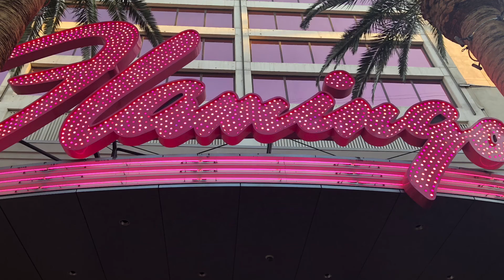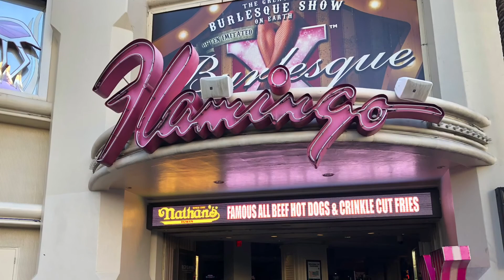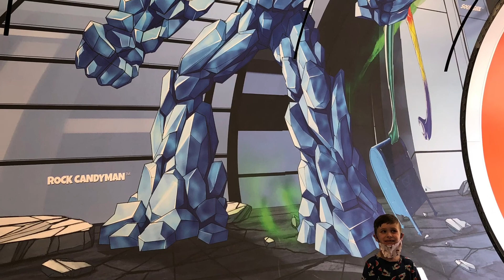The Flamingo 🦩 hotel Las Vegas fun!